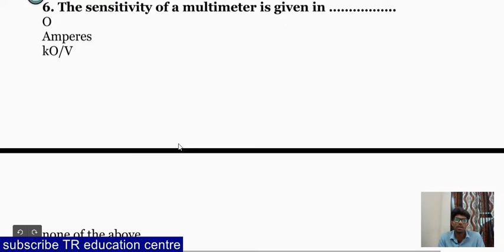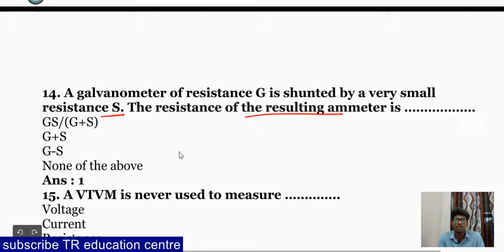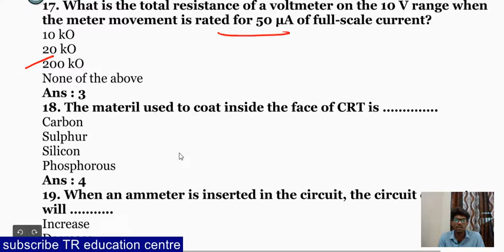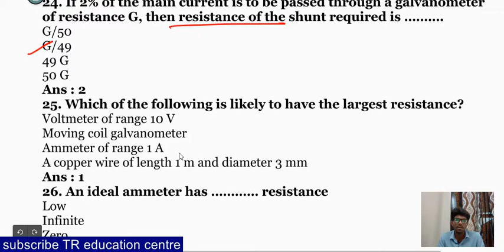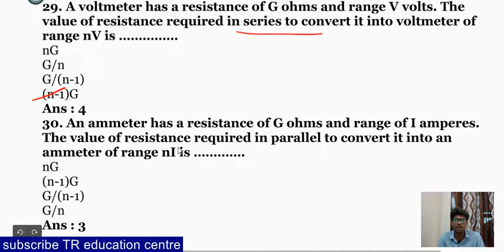30 TOP ELECTRONIC INSTRUMENTS Questions and Answers